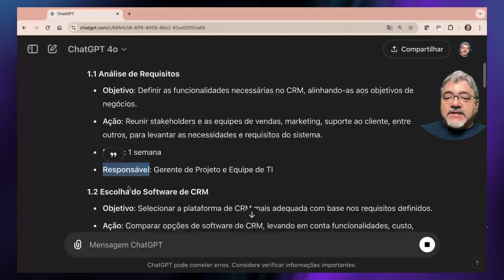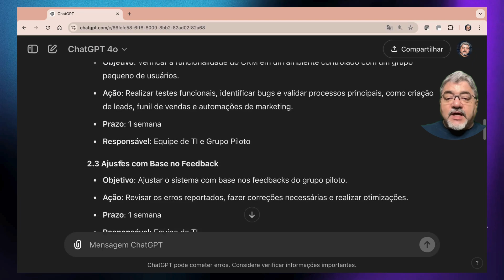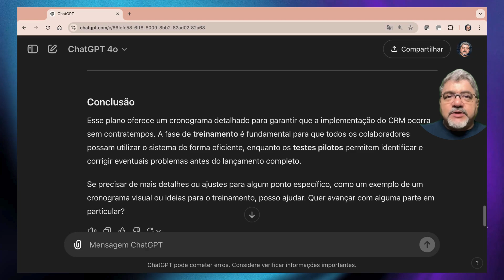Como Criar um Plano de Ação com IA para seus Projetos | V_009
Precisa estruturar um plano de ação para o seu projeto de forma rápida e eficiente? No episódio de hoje da série 100 Dias de Inovação com IA na Gestão de Projetos, vou te mostrar como usar o ChatGPT para criar um plano de ação detalhado, desde a definição de tarefas até a organização de prazos e responsáveis.

Seja para a implementação de um novo software ou para qualquer outro projeto, o ChatGPT pode te ajudar a organizar todas as etapas de maneira clara e prática. Acompanhe a demonstração passo a passo e veja como a IA pode facilitar o planejamento do seu projeto e otimizar seu tempo."

Este vídeo está na categoria de NÍVEL BÁSICO.
Se você está iniciando, confira aqui no canal o CURSO GRATUITO Jornada ChatGPT & Inteligência Artificial Generativa na Prática.